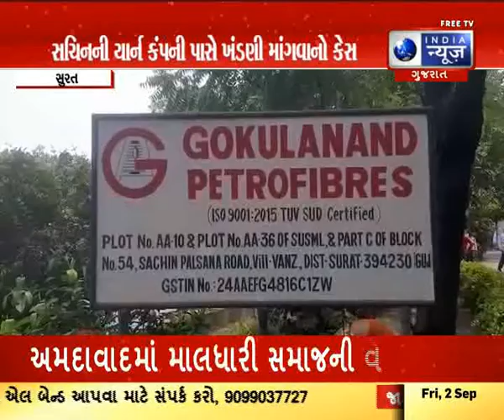ફેક્ટરી માલિક પાસે ખંડણી માંગનાર ગભરૂ ભરવાડનો સાગરીત ઝડપાયો - Latest Surat News